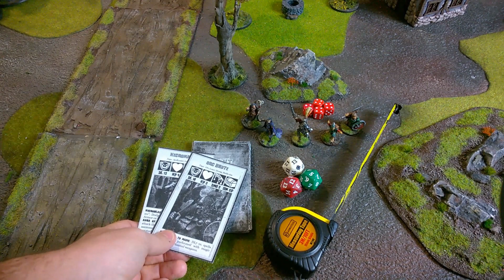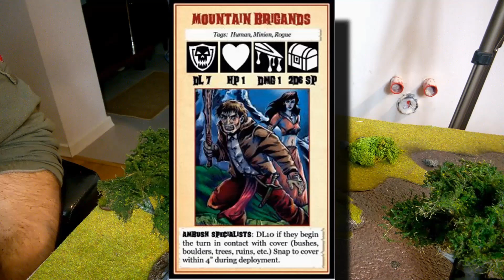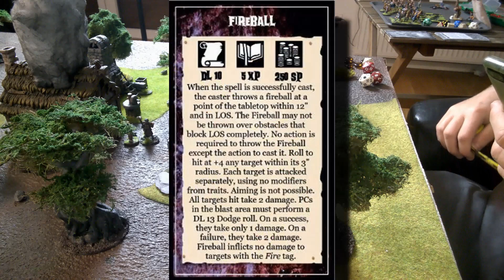Sellswords & Spellslingers - kooperacyjnie lub solo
Dzisiaj obiecana (dawno, dawno temu...) gra kooperacyjna "Sellswords & Spellslingers. Nie jestem raczej wielkim fanem grania solo, ale biorąc pod uwagę "ostatnią sytuację" i potrzebę każdego z nas ;) do poturlania kości - może się okazać że, wszyscy tego typu gry potrzebujemy.
Polecam tę grę jeszcze z jednego powodu. Jest ona tak zbudowana, że świetnie nadaje się do wprowadzania nowych, małych graczy w świat bitewniaków...no właśnie po to żebyśmy sami grać nie musieli ;)...